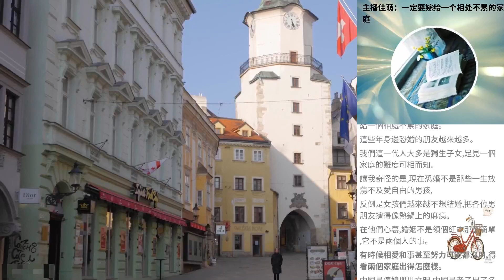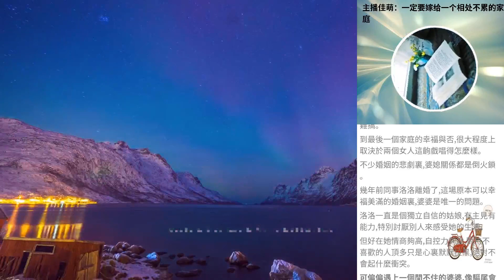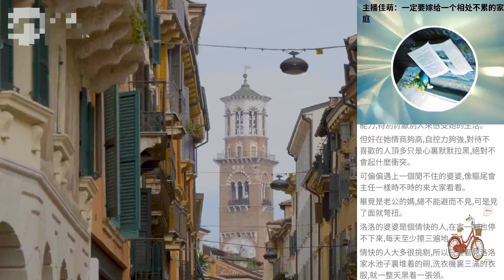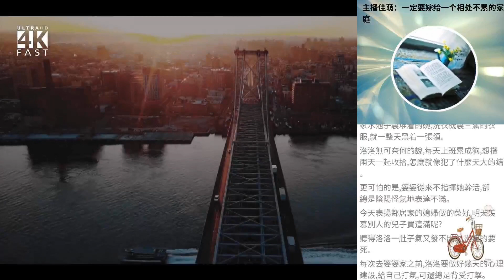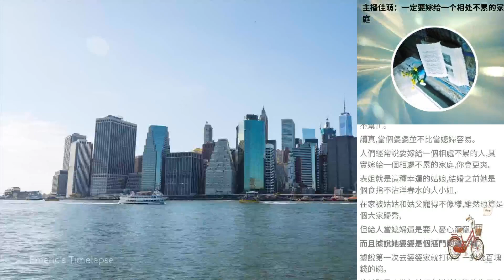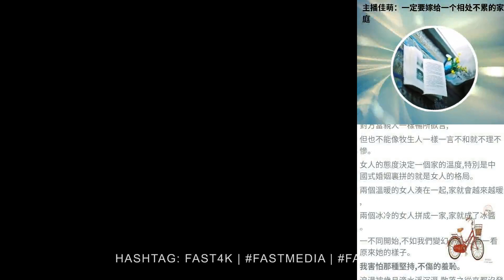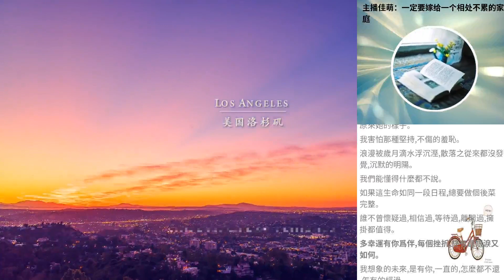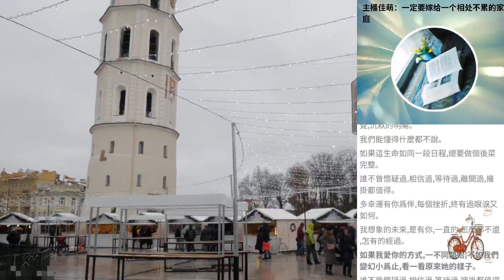主播佳萌：一定要嫁給一個相處不累的家庭